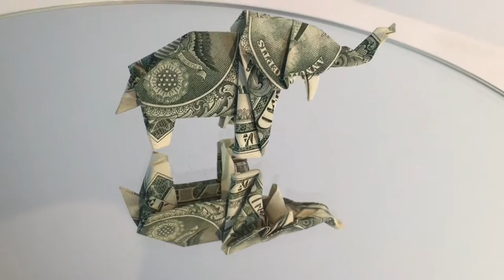Origami $1 Dollar Elephant symbol of luck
ID.OR002С
link to the store

NAME OF PRODACT | НАЗВАНИЕ ИЗДЕЛИЯ

Оригами слона символ удачи из однодолларовой купюры

MATERIALS | МАТЕРИАЛЫ

$1 Dollar ( USA)
банкнота номиналов в 1$ ( USA)

DIMENSION | ГАБАРИТЫ
h =3,5 cm 6,5 x 2,0 cm 1,0g
h = 3,5 см 6,5 х 2,0см 1,0г

Shipping worldwide